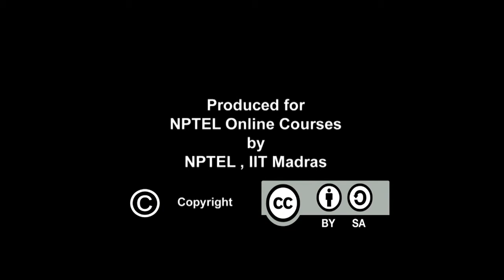Tyagaraja, the Vaggeyakara